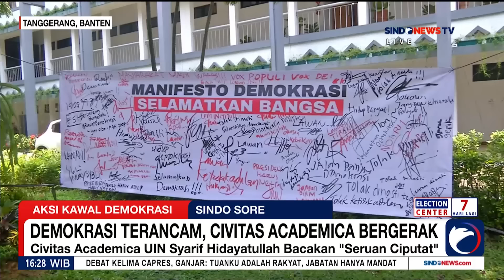Civitas Akademika dari Berbagai Kampus Bergerak Demi Demokrasi